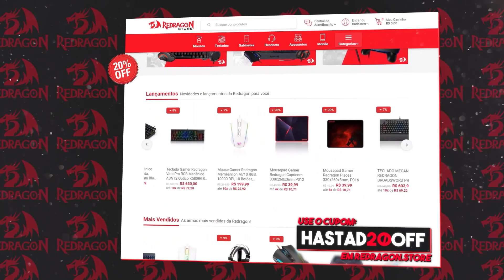CONTRA OS MELHORES DO BRASIL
🎥 Livestream é na ROXA! /Hastad
📆 Vídeos de Valorant nas Terças, Quintas e Sábados.

🎬 Edição por Abelardo Torres (Equipe Teosmiranda)